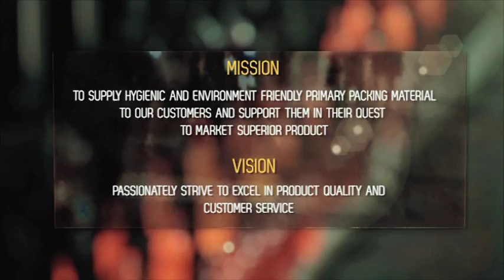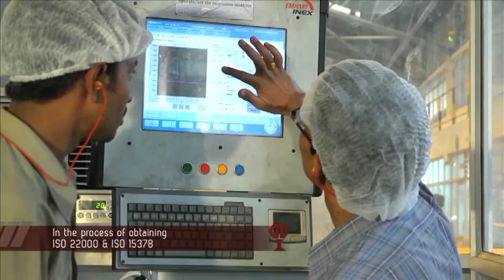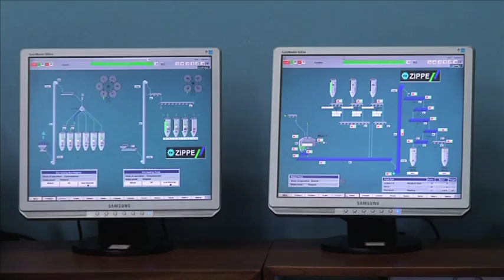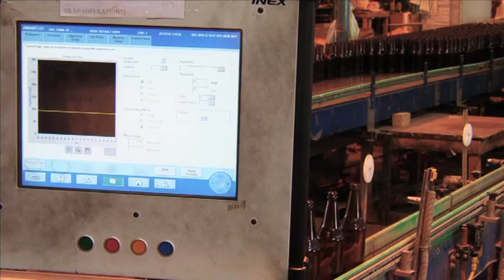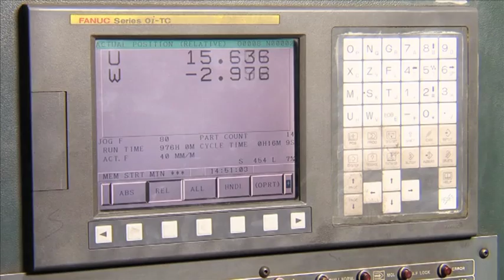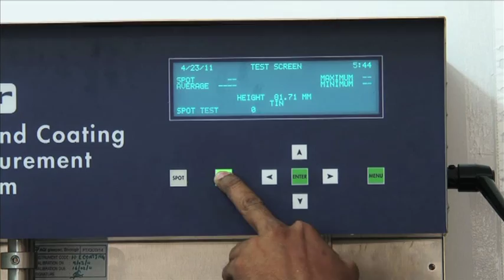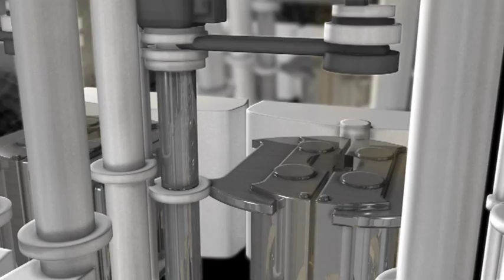AGI Glaspac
Conceptualized & Created
by
Team-works Creative Solutions Pvt Ltd
#726, Sri Venkateswara Hills Colony
Banjara Hills, Road No:3
Hyderabad-34